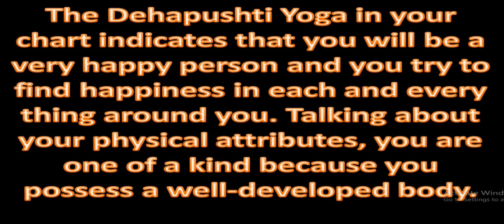Dehapushti Yoga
1. One Horoscope, one question, charges Rs.100/- Only online consultation
2. One Horoscope writing sent in PDF, 5 questions answered ,charges Rs.1000/-
3. One Horoscope writing in detail with all yogas explained in detail,  sent in PDF, 5 or more  questions answered ,charges Rs.5000/-